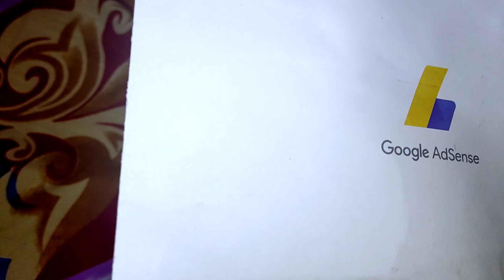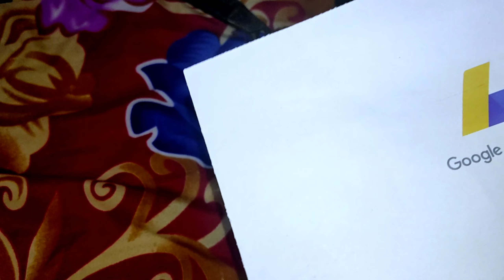Google Adsense Pin आ गया || कितना दिन लगा आने में 🤔 || कहां से आता है 🤔 || Pin कहां डालना है 🤔 -blog